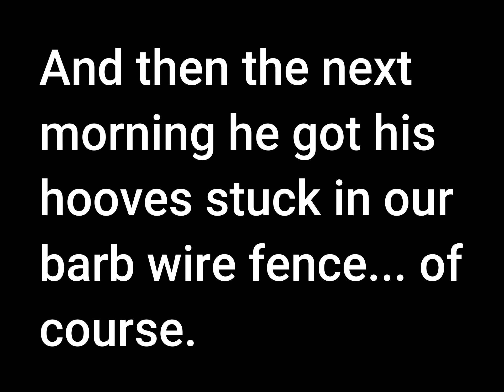SCOUT GOES TRAIL RIDING! (5/31/20)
Today was a BIG day, we took Scout trail riding for the first time in several years! He was declared retired 4-5 years ago and then his retirement home let him founder last spring! So Just recently 5 months ago I brought Scout to my house for rehab! My grandma was not taking his founder seriously and feeding him a WHOLE BALE every day! So He has been here for 5 months, completely recovered! And now being watched on the grass closely, he has friends, shade, shelter, water, food, supplements, steady workout plan and he is doing just fine! I begged we took him trail riding as I have no horse to ride on long trails! SO we went TEN 10 miles and he did perfect, he didn't get sore, or tired or anything. It could not have gone any better!